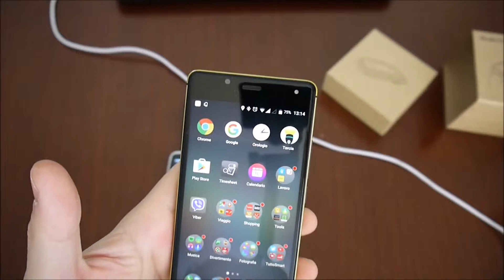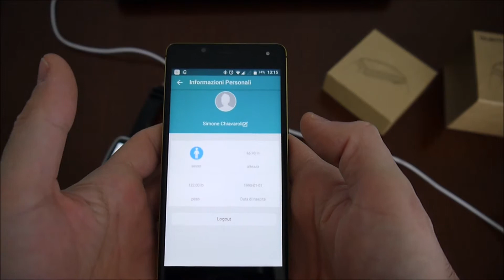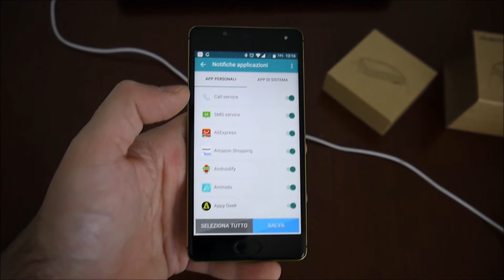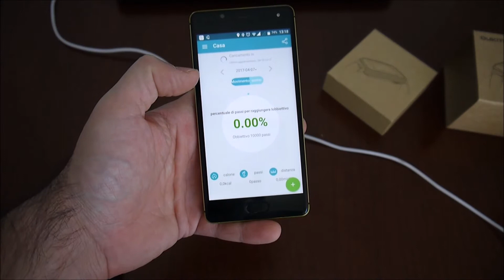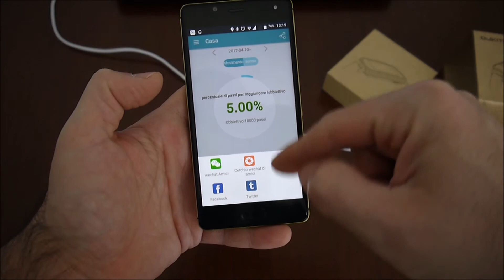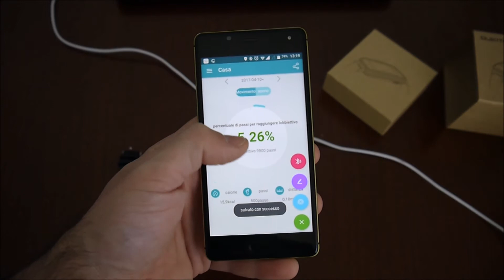Oukitel A28 recensione smartwatch economico di buona qualità ⌚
Canale per tutti gli appassionati di Smartwatch, wearables, Smartphone e tutto quello che è smart.